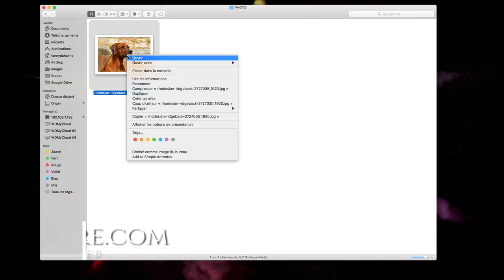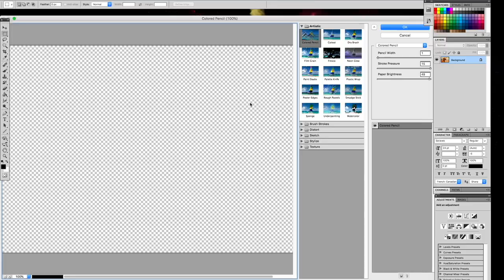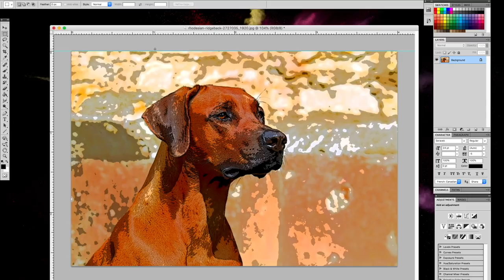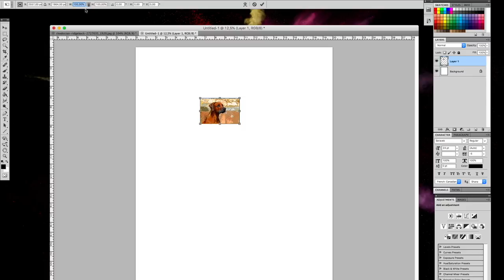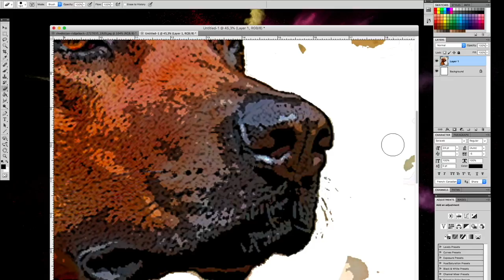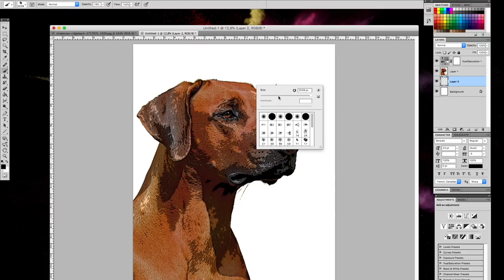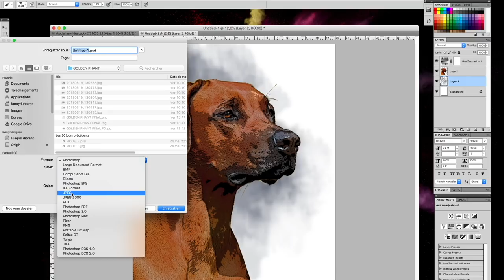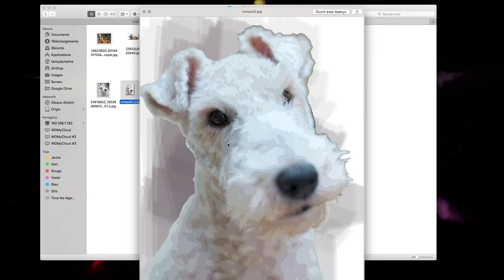COMMENT FAIRE UN CROQUIS AVEC PHOTOSHOP | Fanny Duhaime Artiste Peintre | L'ARTmoire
→DEVIENS MEMBRE! - Accèdes à tous les cours

→COURS GRATUITS! : Obtiens tes 5 cours en ligne gratuits pour bien débuter en peinture:

🆒 Où et comment nous suivre ?